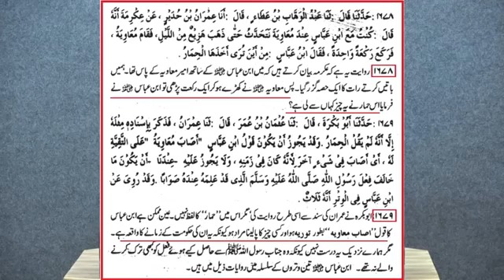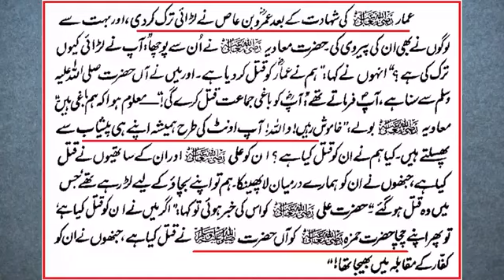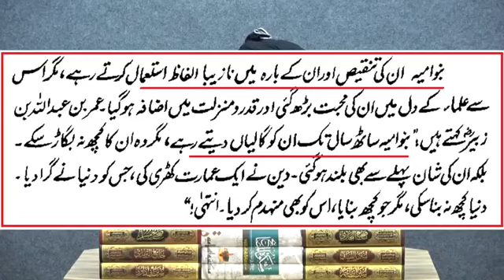ulama ke coments moaviyah par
hazrat ayesha r.a. ka qatil,36:15-44:00